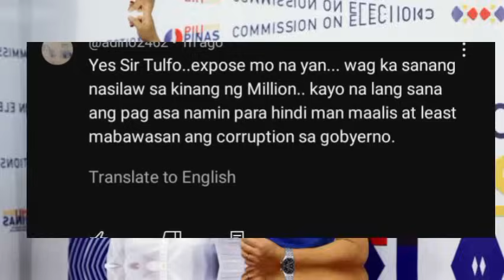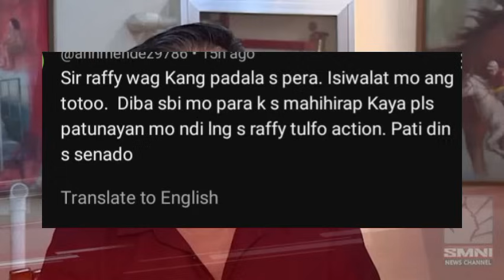JUST IN! RAFFY TÜLFO BINAYARAN NI LIZA SMUGGS PARA MANAHIMIK? NAKAKAGULAT! VIDEO EVIDENCE LUMABAS NA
JUST IN! RAFFY TULFO BINAYARAN NI LIZA SMUGGS PARA MANAHIMIK? NAKAKAGULAT! VIDEO EVIDENCE LUMABAS NA